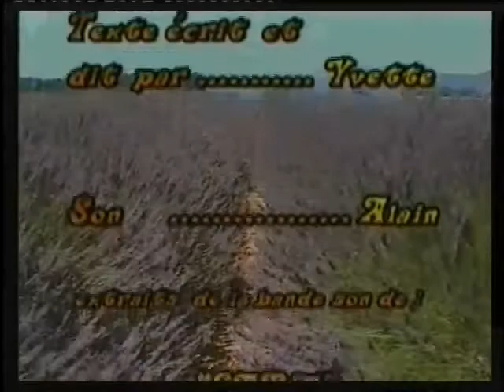Lacoste (Vaucluse)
Visite romancée du village du marquis de Sade.
Le marquis de Sade y séjourna de 1769 à 1772, entre le scandale d'Arcueil et celui de Marseille, puis après celui-ci et sa fuite en Italie, s'y réfugia jusqu'à son incarcération au donjon de Vincennes en 1777. Évadé lors de son transfert à Aix, il s'y réfugiera une dernière fois du 16 juillet au 7 septembre 1778 avant d'être reconduit à Vincennes
C'est en 1772 que D.A.F de Sade fit ici son plus long séjour, au cours de celui-ci, il se fit construire dans son château un théâtre pouvant accueillir 120 spectateurs à chaque représentation. Tout au long de ses internements, il aura pour La Coste « un attachement extraordinaire ».
En 1792, le château est pillé. Criblé de dettes, en l’an IV de la République6, Louis Sade (c’est DAF), soldat de la 8e compagnie des Piques de Paris, vend son château7 et ses terres à Rovère, député du Vaucluse, natif de Bonnieux, qui, victime du coup d'État du 18 fructidor sera déporté en Guyane où il mourra à Sinnamary en 1798.
Entretemps, le Divin marquis avait décrit son château dans La Marquise de Ganges et dans Les cent vingt journées de Sodome8. Cet anticlérical notoire avait facilité la construction du temple protestant de Lacoste9.
Le 29 juin 1816, maître André rédige l'acte de vente du domaine de Lacoste au sieur Pierre Grégoire, menuisier et agriculteur. Le château est acheté pour la somme de douze-cents francs à madame Marie de Belmont, veuve Rovère : « en ruine... sans portes, fenêtres ni fers et couvert en partie avec dépendances quelconques en terre labourable, hermes et rochers... »10.